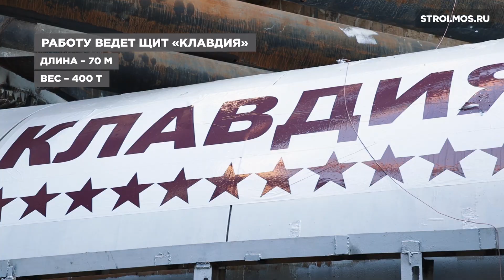Салатовая линия метро: атрибуты времен СССР и кофе с шоколадом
Станцию «Улица 800-летия Москвы» Люблинско-Дмитровской линии метро украсят атрибуты времен СССР, а Лианозово будет напоминать об ароматном кофе с шоколадом. Строительство метро на север Москвы находится в самом разгаре. Началась проходка правого перегонного тоннеля между станциями «Улица 800-летия Москвы» и «Лианозово». Подробности